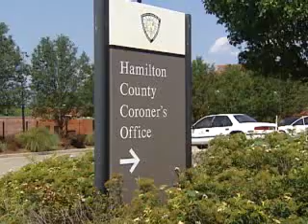Heat Claims Life of Cincinnati Man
The heat continues to be a major health issue across the Tri-State.